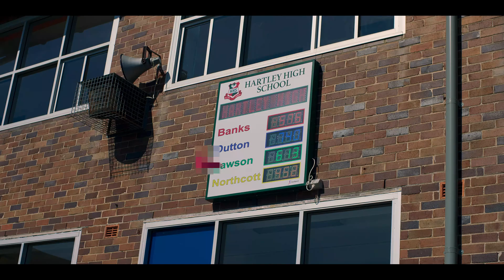Heartbreak High: Onde Tudo Acontece (Temporada 1) | Trailer em Português | Netflix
Premiada com um Emmy Internacional e seis AACTA, esta série adolescente atrevida revela as polêmicas irrestíveis e as amizades explosivas que agitam o Colégio Hartley.

A turma que todo mundo adora está de volta para o segundo semestre na escola com a pior classificação do distrito. Mas novos gatinhos, um novo professor de educação física e um perseguidor misterioso acabam com as possibilidades de ficar na paz. E ainda tem a competição para definir o capitão da escola, que espalha a sabotagem pelo Colégio Hartley. É... parece que o segundo semestre vai ser mais caótico do que nunca.

Heartbreak High: Onde Tudo Acontece
Trailer em Português (Temporada 1)
Netflix

Estreia na Netflix em 11 de abril de 2024

Dramas , Séries dramáticas, Australianos, Séries teen, Gostinho de novela, Provocantes, Adolescente, Escola, Apimentados, Drama, Série
Ayesha Madon, James Majoos, Chloe Hayden, Asher Yasbincek, Thomas Weatherall, Hannah Carroll Chapman

A18 Não recomendado para menores de 18 anosviolência, conteúdo sexual, drogas ilícitas